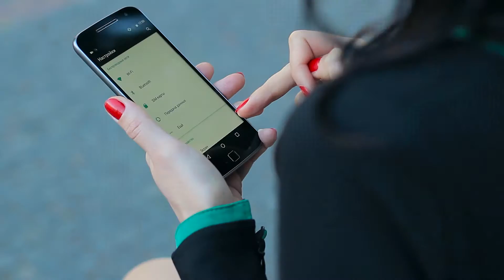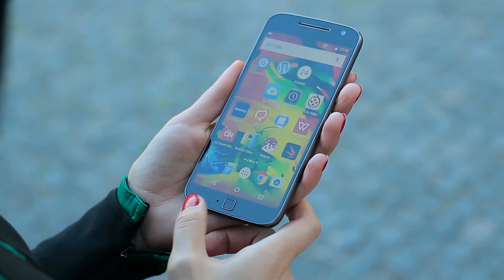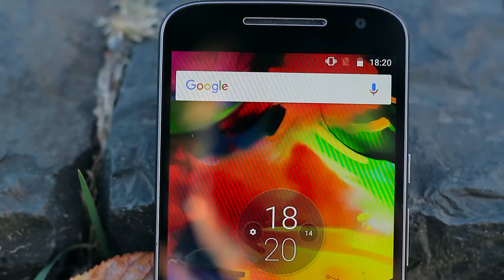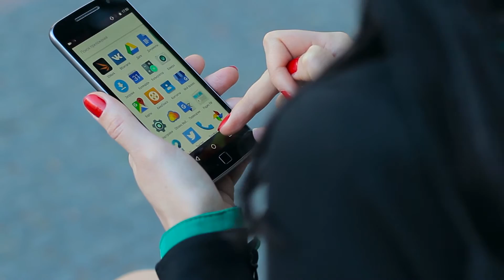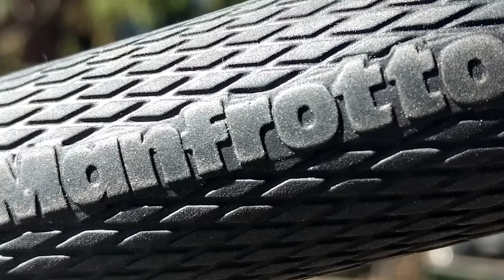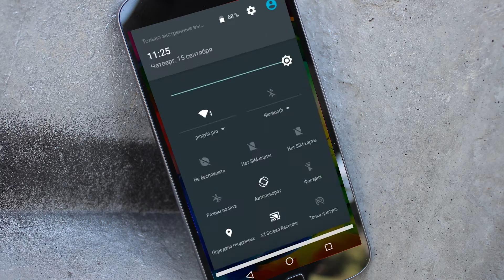Обзор Moto G4 Plus